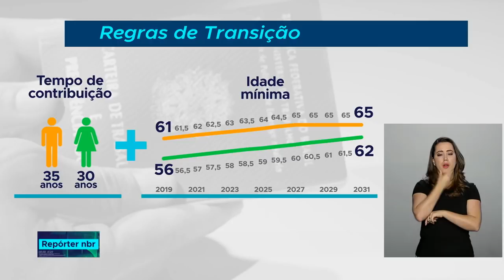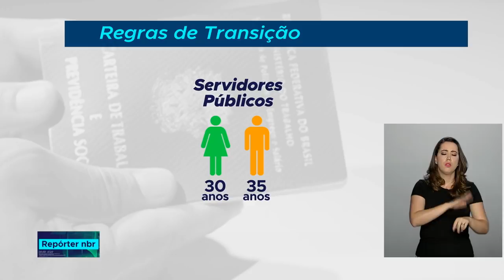Mudança nas regras de aposentadoria prevê período de transição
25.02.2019 -  A nova previdência traz mudanças na idade da aposentadoria. Hoje os homens se aposentam com 65 anos, mulheres com 60 e é preciso ter 15 anos de contribuição. Com a nova proposta, os homens continuam a se aposentar com 65 anos, as mulheres passam para 62 anos e o tempo de contribuição sobe pra 20 anos.